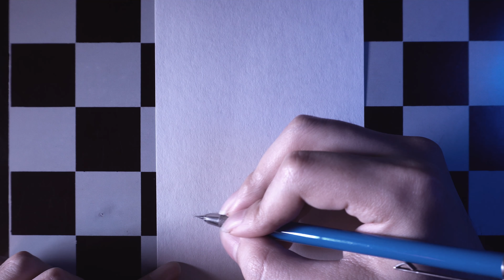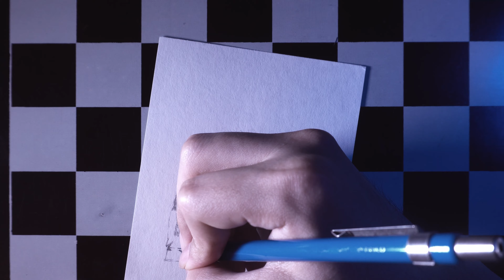How to draw a long sleeve shirt 4K 60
I wanted to record audio but my phone picks up a lot of static.